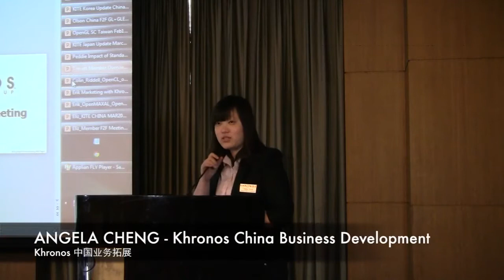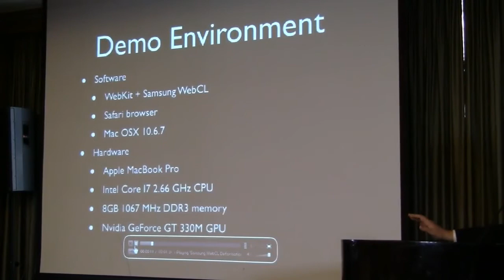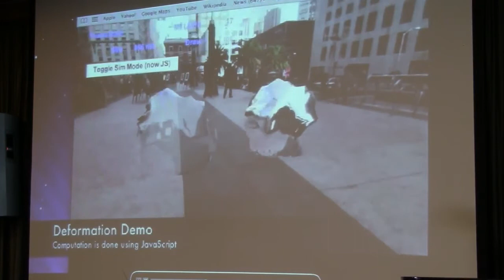1 - Neil Trevett - Ecosystem Overview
Khronos Group held a Press Meeting in Shanghai in March 2012. The Khronos event page can be found here: